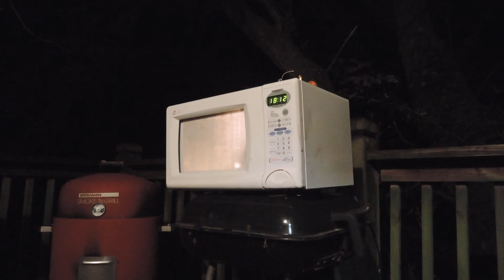Alcohol Bottles EXPLODE in the microwave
The last old video for now, this was the final experiment from this recording session 5 years ago, where i microwaved 3 travel bottles of alcohol.